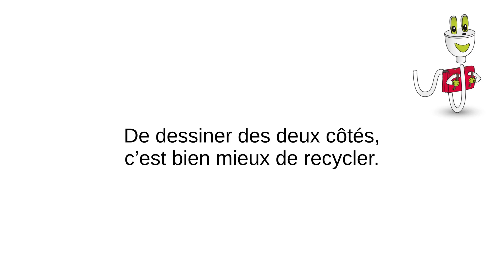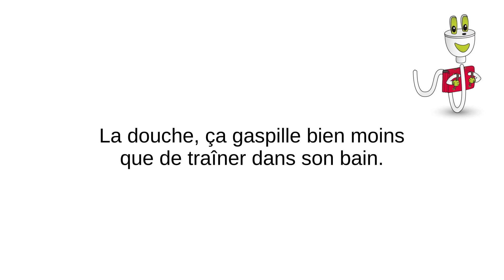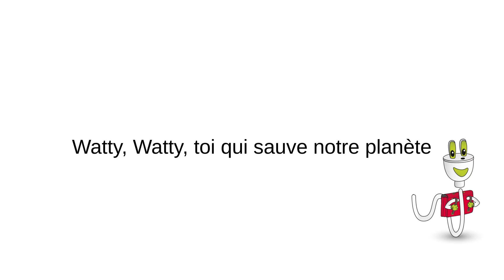Chanson WATTY, créée avec mes élèves de CE2 de l'école Van Gogh d'Annnonay